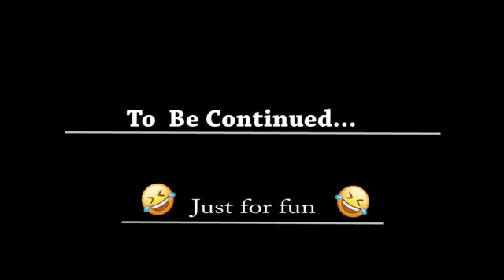Kannywood Comedy interview show